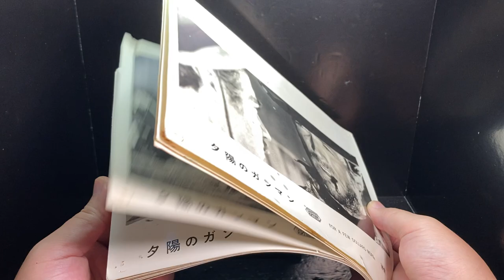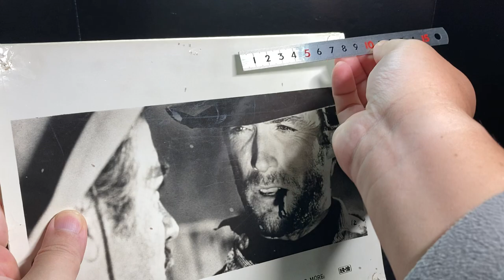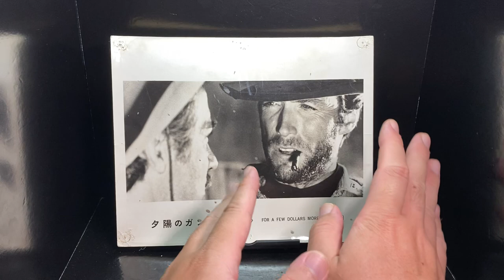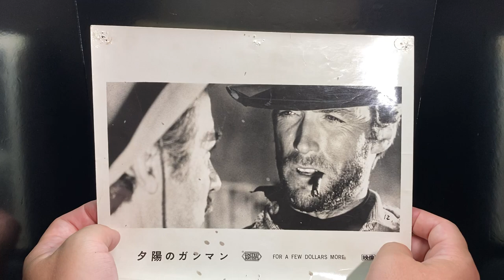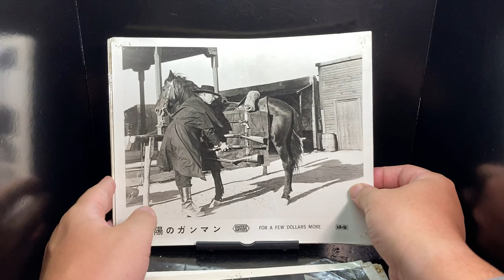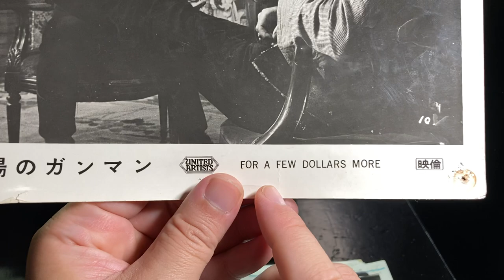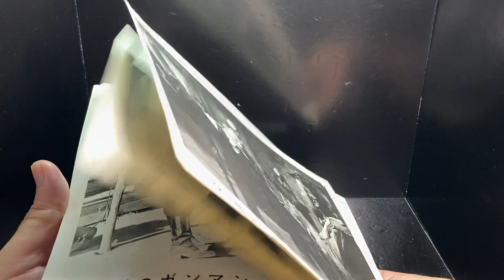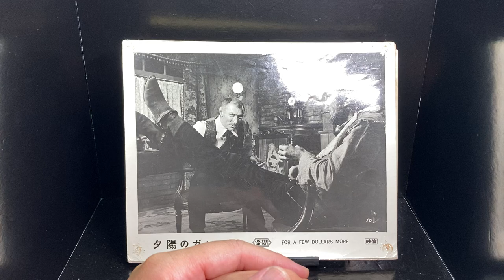夕陽のガンマン ロビーカードForaFewDollarsMore Lobby card をご紹介【洋画：ユ段：第1回】【通算所有16枚目】 【459本目の動画】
夕陽のガンマン ForaFewDollarsMore ロビーカード Lobby card マカロニウエスタン マカロニウェスタン Perqualchedollaroinpiù クリントイーストウッド ClintonEastwood リーヴァンクリーフ ジャンマリアヴォロンテ セルジオレオーネ エンニオモリコーネ マクガイバーの小部屋 Macgyver's small room